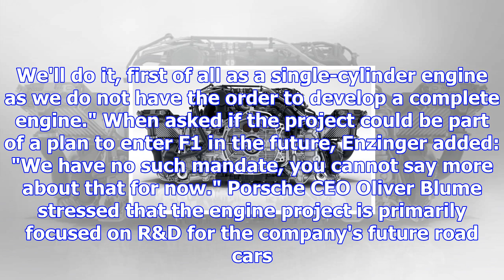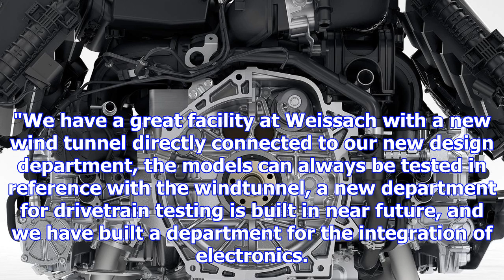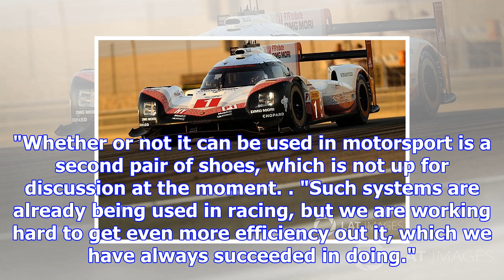Porsche still working on new six-cylinder engine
The German manufacturer decided to quit prototype sportscar racing to focus on joining Formula E in ...